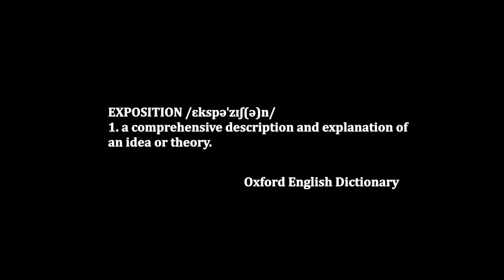MY WAR ON EXPOSITION - I think I lost...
Pulp Fiction and Quentin Tarantino are a match made in heaven and they also totally make my WAR on Exposition far more difficult. so let's see how Quentin Tarantino makes me question if BAD Exposition is really that bad!

I HATE exposition in most movies and TV shows, but I hate to admit there is one director/writer that makes me question my war on bad filmmaking. I take a look at what on paper should be a terrible scene in the iconic pulpfiction by the indelible quentintarantino.

“You don’t have to know how to make a movie. If you truly love cinema with all your heart and with enough passion, you can’t help but make a good movie.” – Quentin Tarantino